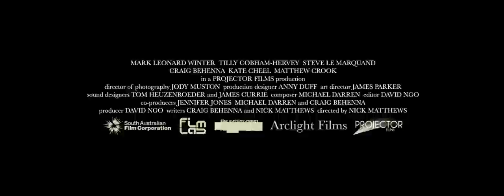One Eyed Girl - Teaser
Sneak peek at the upcoming feature film 'One Eyed Girl' starring Mark Leonard Winter, Steve Le Marquand and Tilda Cobham-Hervey.